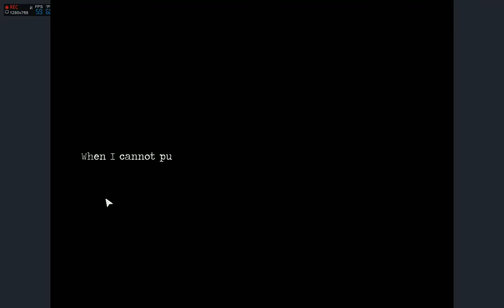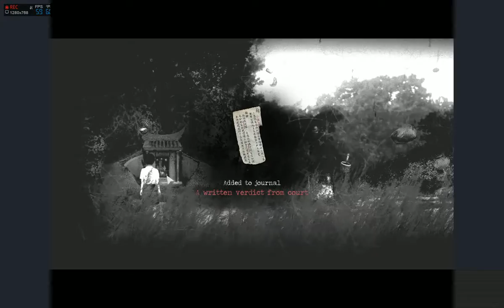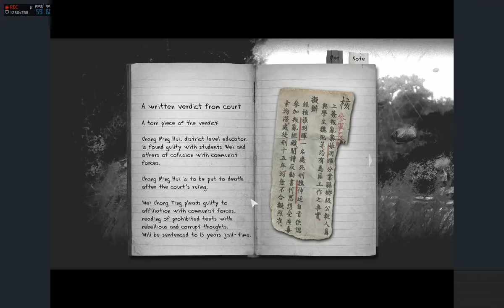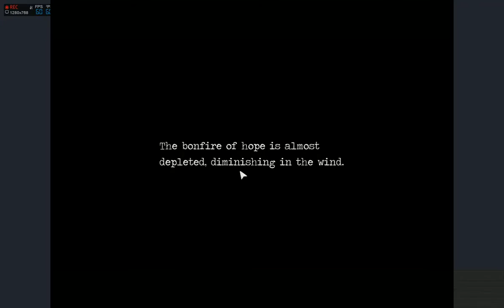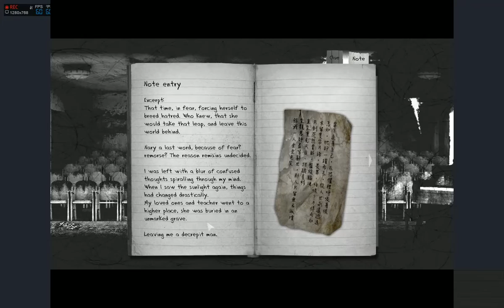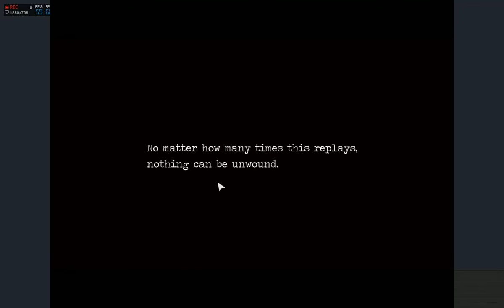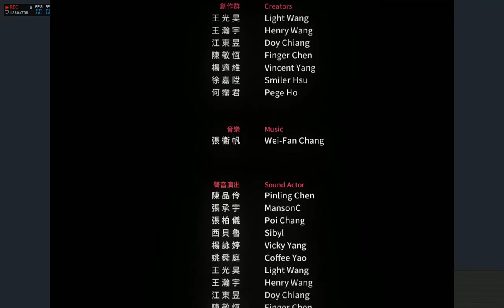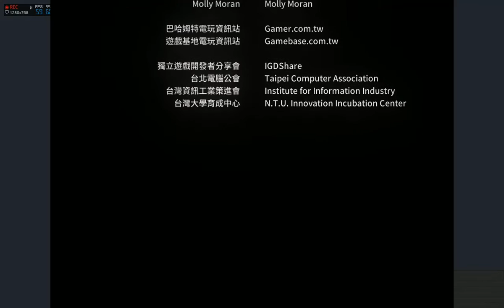Huck Plays Detention - The final part.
My final part of detention. Good game.